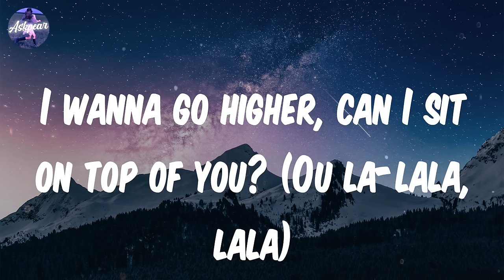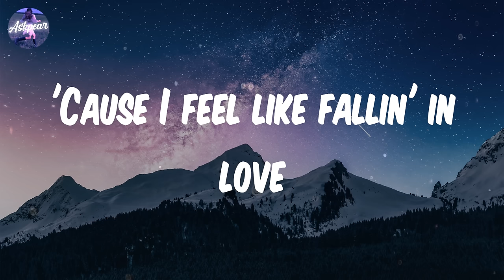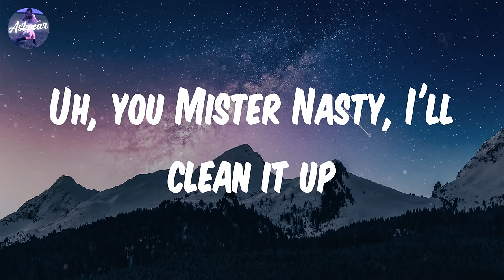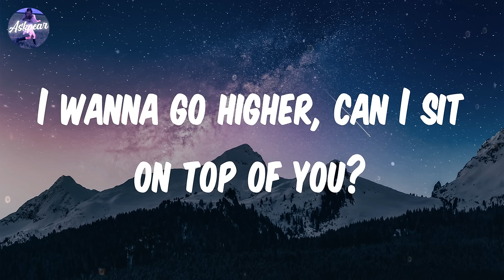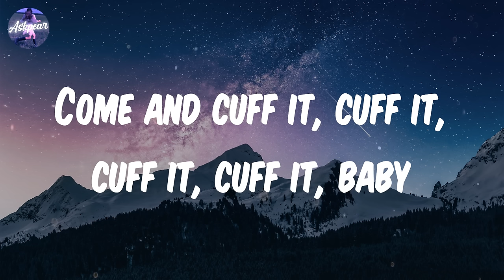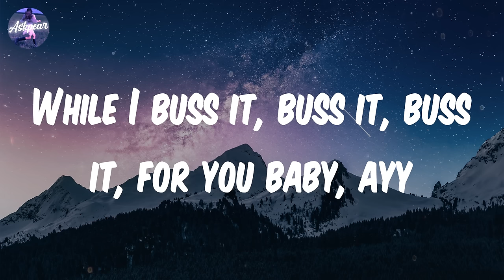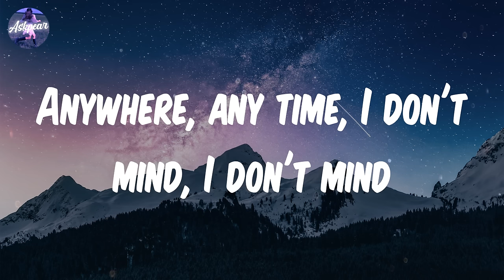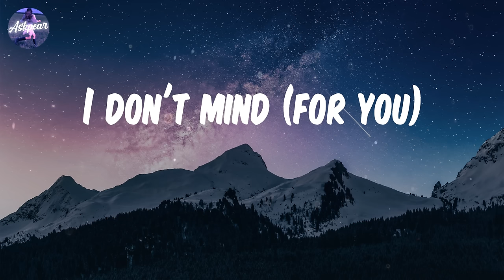Beyoncé - CUFF IT (Lyrics)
Lyrics:
Black lights
Ooh, baby
For you
We gon' fuck up the night
Take flight
Spaceships fly
Fuck it up, fuck it up

Song: CUFF IT
By: Beyoncé